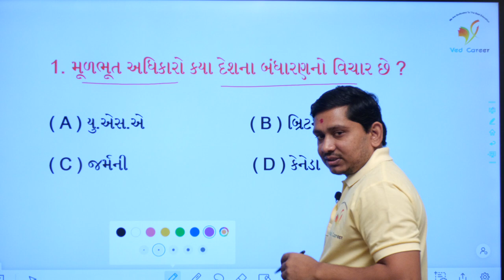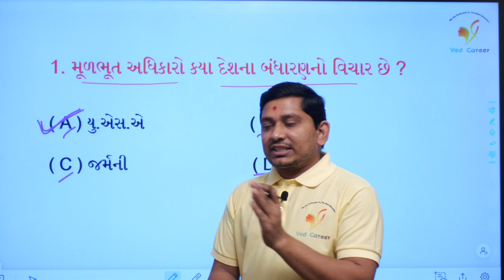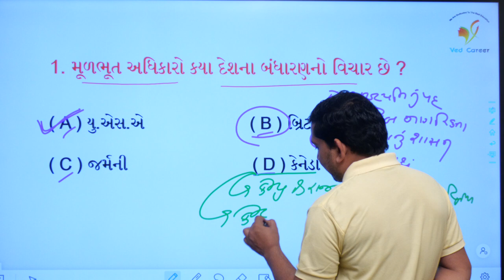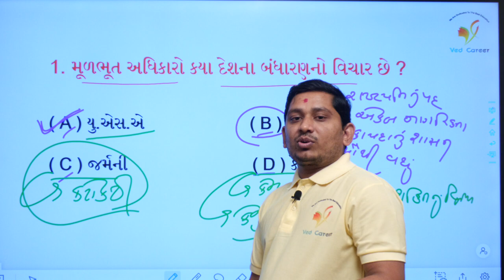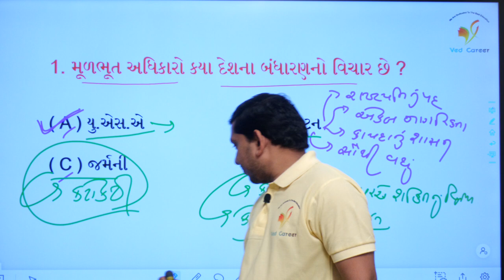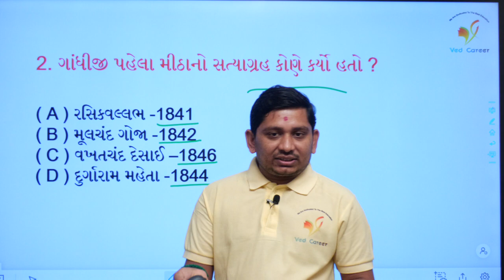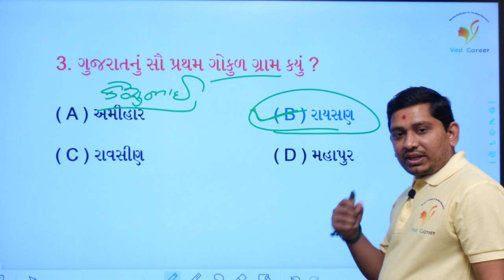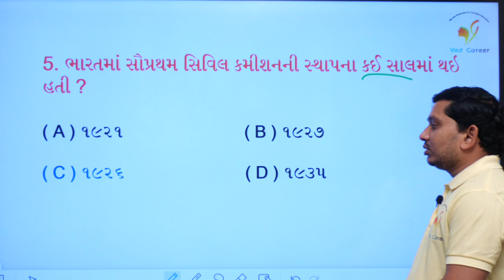મૂળભૂત અધિકારોમાં બીજા દેશોનું યોગદાન | ભાગ - 65 | ગોકુળગામ યોજના | સિવિલ કમીશન | VED CAREER